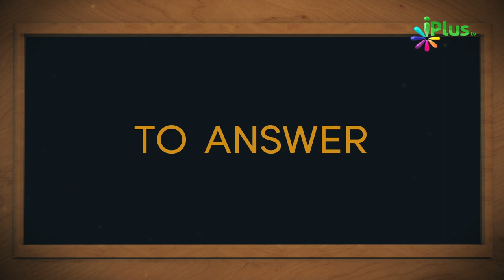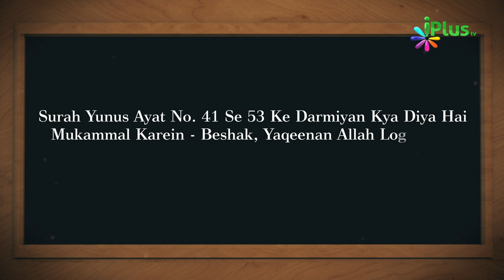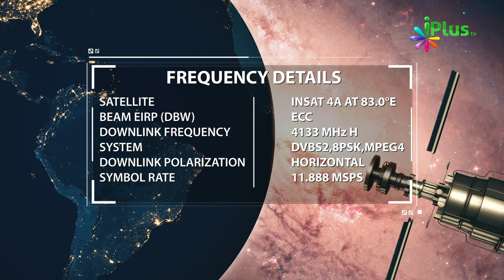Aaj Ka Sawal 329 - iPlus TV | Islamic Quiz | Islami Sawal Jawab | Deeni Sawal Jawab